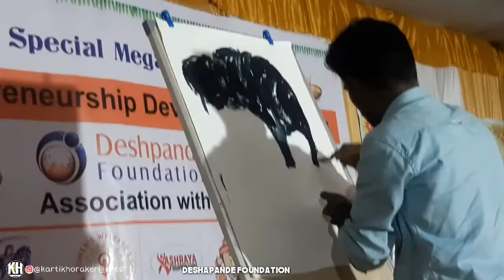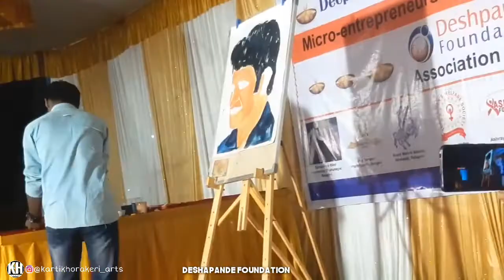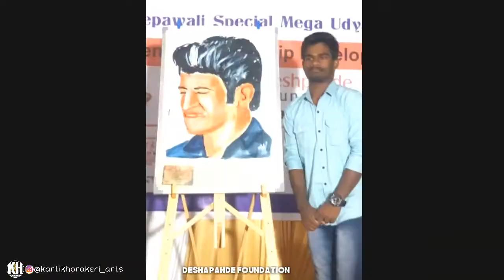Puneet Rajakumar's painting on stage by Kartik Horakeri | Artist | Must watch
live art | Kartik Horakeri | Appu painting | Artist

keep supporting ♥️🎉☄️